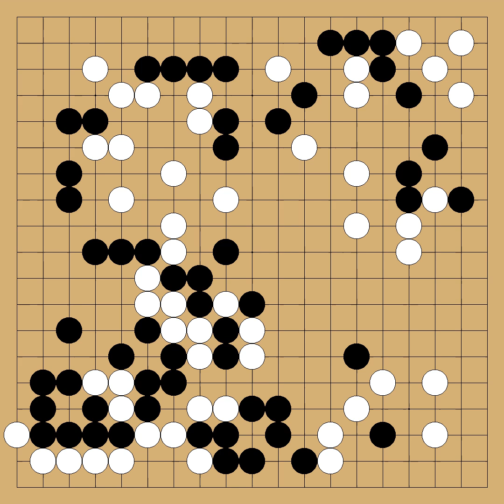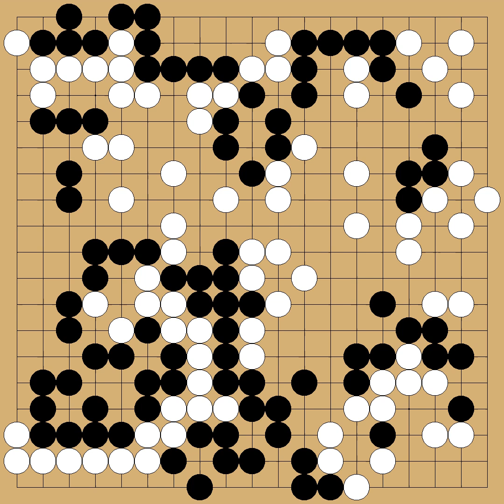Kono Rin(9p) vs Cho U(9p) - 42nd Meijin - round League - 2016-12-15 - komi: 6.5